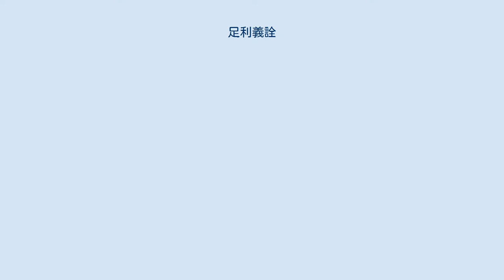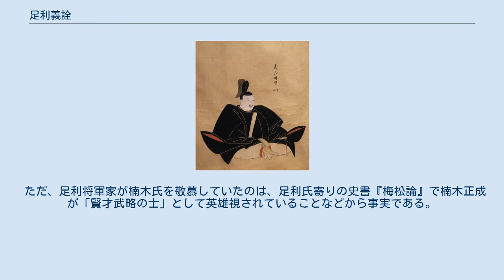足利義詮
足利 義詮（あしかが よしあきら）は、室町時代(南北朝時代)の室町幕府第2代将軍。
初代将軍足利尊氏の嫡男。
母は鎌倉幕府最後の執権・北条守時の妹で正室の赤橋登子。
姓名は源義詮（みなもと の よしあきら)。 元弘3年（1333年）、伯耆国船上山にて挙兵した後醍醐上皇討伐のために父・高氏（尊氏）が鎌倉幕府軍の総大将として上洛した際、母・登子とともに北条家の人質として鎌倉へ留め置かれた。
 高氏が丹波国で幕府に反旗を翻し、京都の六波羅探題を攻略すると、幼い千寿王（義詮）は足利家家臣に連れ出され鎌倉を脱出し、新田義貞の軍勢に合流し鎌倉攻めに参加した。
この際千寿王は、父の名代として、家臣らの補佐により、鎌倉攻め参加の武士に対し軍忠状を発付し、後に足利氏が武家の棟梁として認知される端緒を作る。
これが新田義貞と足利高氏の関係が悪化する元となる。
建武の新政では、叔父の直義に支えられて鎌倉に置かれ、尊氏が建武政権から離反すると、父とともに南朝と戦い、主に鎌倉において関東を統治した。
 尊氏による幕府開府後、足利家の執事である高師直と尊氏の弟の足利直義の対立が激化して観応の擾乱が起こり、師直のクーデタにより直義が失脚すると、義詮は京都へ呼び戻され直義に代わり幕府の政務を任される。
正平6年（1351年）8月には、尊氏が直義派に対抗するために義詮と共に南朝に降伏し、11月に年号を南朝の「正平」に統一する正平一統が行われる。
翌年に南朝方の北畠親房や楠木正儀らが京都へ侵攻すると、義詮は京を逃れて近江国へ避難した結果、光厳、光明、崇光天皇の三上皇及び皇太子の直仁親王を奪われたが、観応の年号を復活させるとともに兵を募って京都を奪還し、三種の神器の無い状態で新たに後光厳天皇の即位を実現させる。
また、正平8年（1353年）6月、正平10年（1355年）1月にも異母兄の直冬や山名時氏らの攻勢により、一時的に京都を奪われている。
 足利義詮像（『古画類聚』）。
等持院の木像を模写したもの 正平13年（1358年）4月に尊氏が没し、12月に義詮は征夷大将軍に任命される。
この頃には中国地方の山名氏や大内氏などが向背定まらず、九州では懐良親王などの南朝勢力は健在であった。
早速、河内や紀伊に出兵して南朝軍と交戦し赤坂城などを落とすが、一方幕府内では、正平16年（1361年）に細川清氏・畠山国清と対立した仁木義長が南朝へ降り、さらに執事（管領）の清氏までもが佐々木道誉の讒言のために離反して南朝へ降るなど権力抗争が絶えず、その隙を突いて南朝方が一時京都を奪還するなど政権は流動的であった。
しかし細川清氏や畠山国清が滅ぼされ、正平17年（1362年）7月、清氏の失脚以来空席となっていた管領職に斯波義将を任命。
正平18年（1363年）には大内氏、山名氏が幕府に帰参して政権は安定化しはじめ、仁木義長や桃井直常、石塔頼房も幕府に帰参し、南朝との講和も進んでいた。
同年、義詮の執奏により、勅撰和歌集の19番目にあたる『新拾遺和歌集』は後光厳天皇より綸旨が下った。
正平20年（1365年）2月には三条坊門万里小路の新邸に移っている。
この間に義詮は訴訟制度の整備に着手し、評定衆・引付衆を縮小して将軍の親裁権の拡大を図った（御前沙汰）。
園城寺と南禅寺の争いでは、今川貞世に命じて園城寺が管理する逢坂関等を破却させた。
正平22年（1366年）に斯波氏が一時失脚すると細川頼之を管領に任命した（貞治の変）。
 正平22年（1367年）11月、側室の紀良子との間に生まれた幼少の嫡男・義満を細川頼之に託し、12月7日に病により死去した。
享年38。
死の2日前に鼻血を多量に噴出したと、三条公忠の日記『後愚昧記』は伝えている。
なお、同年3月5日には弟の基氏が義詮に先立って死去している。
 死の間際、天龍寺の春屋妙葩と等持寺の黙庵が盥漱などの心身を清める仏事を行い、義詮を看取った（義堂周信『空華老師日用工夫集』）。
遺骨は神奈川県鎌倉市浄妙寺光明院に納められ、神奈川県鎌倉市瑞泉寺および神奈川県鎌倉市円覚寺黄梅院も分骨を許可された（『空華老師日用工夫集』）。
その他の寺は義詮の遺命にないとして分骨を許可されなかった（『空華老師日用工夫集』）。
なお、京都府京都市右京区嵯峨野の宝筐院および善入山宝筐院および静岡県三島市の宝鏡院にも墓標が存在するが、史実としては不明。
 三条坊門に邸宅を営...